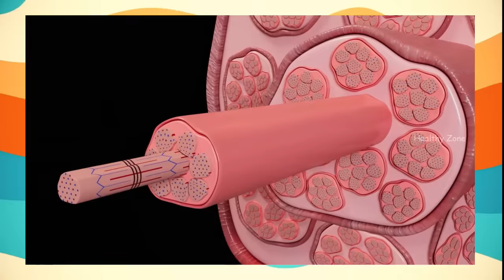Best BICEPS, TRICEPS and FOREARMS workout | Full arms workout | हाथ चौड़े कैसे बनाएं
आज के इस वीडियो में हम बात करेंगे कि कैसे आप अपने हाथ को चौड़ा और मजबूत बना सकते हैं इसमें हम बाइसेप्स ट्राइसेप और फोरआर्म्स की एक्सरसाइज के बारे में बात करेंगे (हाथ चौड़े कैसे बनाएं | Best BICEPS, TRICEPS and FOREARMS workout | Full arms workout)

This video include big biceps workout and big biceps workout at home with big biceps in 1 week. Big triceps with dumbbells and if you have dumbbells you can search big biceps and forearms workout with dumbbells or if you want home workout big triceps at home. Big biceps and forearms workout at home with dumbbells big biceps exercise big biceps, triceps and forearms workout at home big biceps workout at gym. Big biceps in the world big biceps workout at home no equipment big biceps and triceps workout.